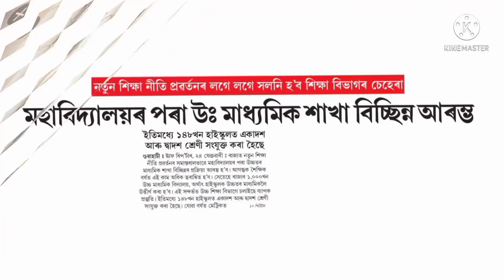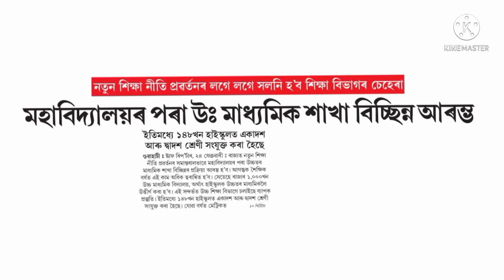Big Breaking for Assam's New National Education policy... শিক্ষা বিভাগৰ বৃহৎ সিদ্ধান্ত